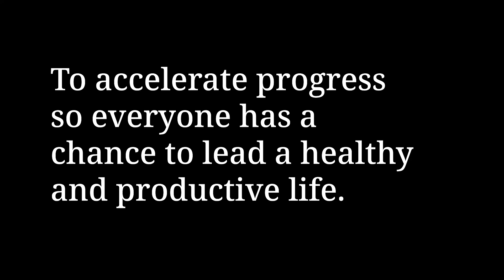About Gates Foundation India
We envision a future where everyone can lead a healthy and productive life. We are a non-profit fighting poverty, disease and inequity around the world.